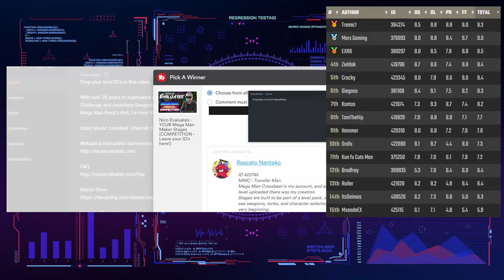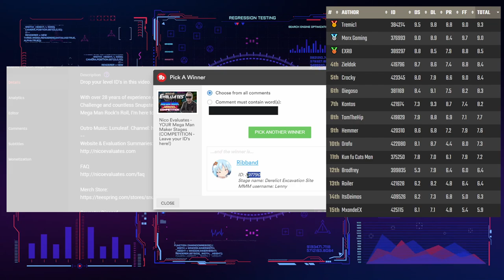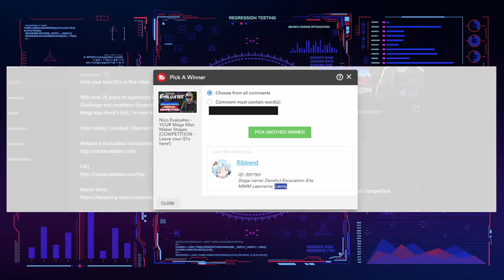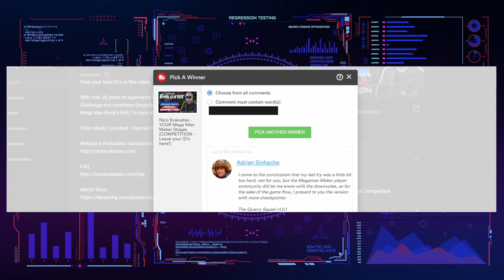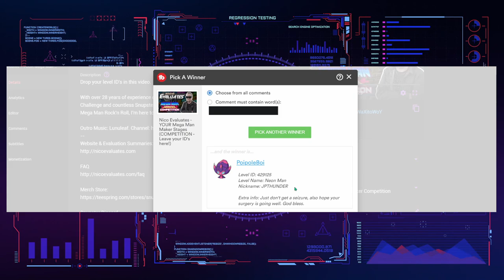Nico Evaluates - Mega Man Maker Competition (Episode 20, MORE CHECKPOINTS ≠ BETTER DESIGN!?)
To take part in the competition, check the pinned comment.

With over 28 years of experience on Mega Man games, 7 years of doing the 'Buster Only No Miss' Challenge and countless Snupster Races, as well as being a QA Tester for Mega Man Unlimited and Mega Man Rock'n Roll, I'm here to tell my honest opinion on different Mega Man games.